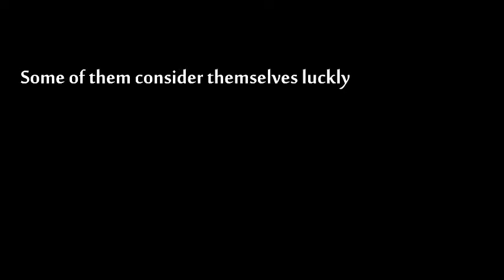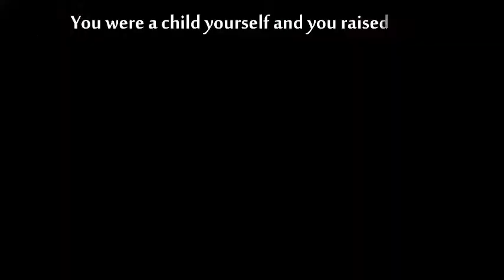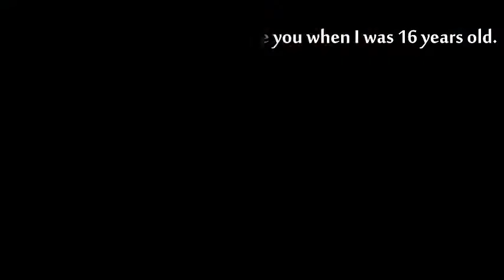'Bir yare guçlu olmuşum herarde' - Anlat Karadeniz | Sen Anlat Karadeniz (9 - 12 bölümler)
Song: Anlat Karadeniz - Oyku Gurman

Movie with polish and english subtitles
Film z polskimi i angielskimi napisami
İnglizce ve Lehçe altyazılı filmler

Film Every Wednesday at 20.00
Film w każdą środę o 20.00
Her Çarşamba saat 20.00'de film

Coloring: me
Miniature: Olga